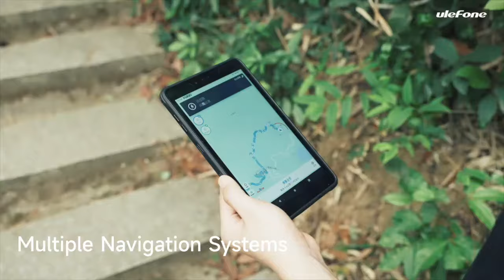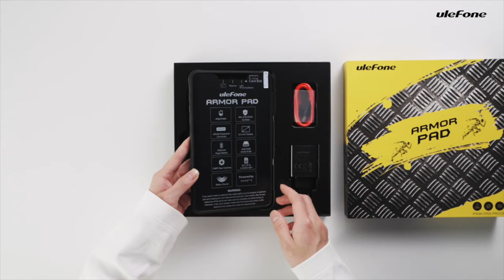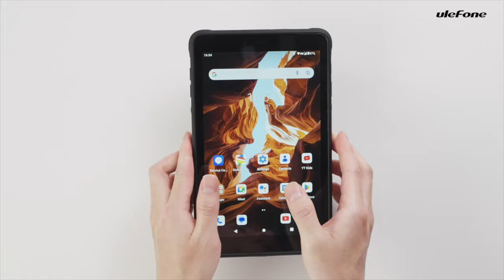Ulefone Armor Pad - Introduction & Overview